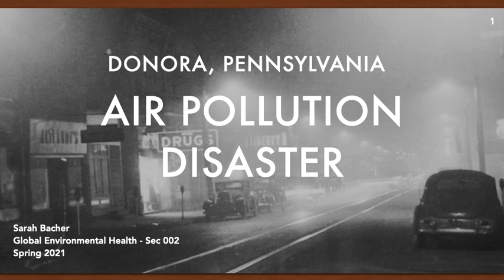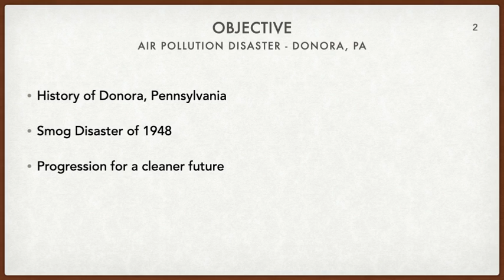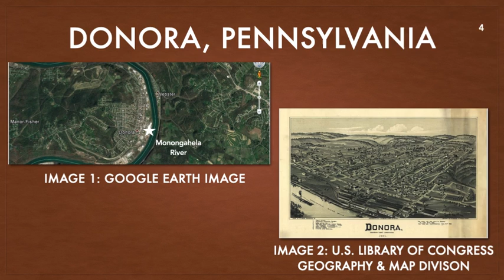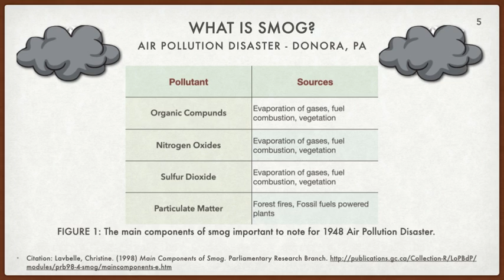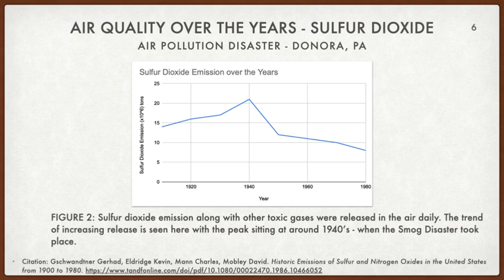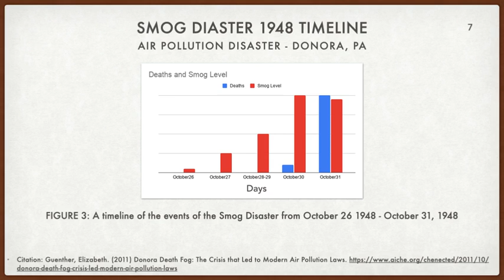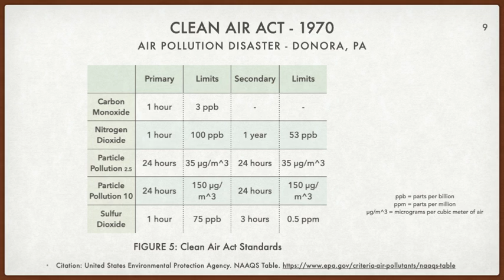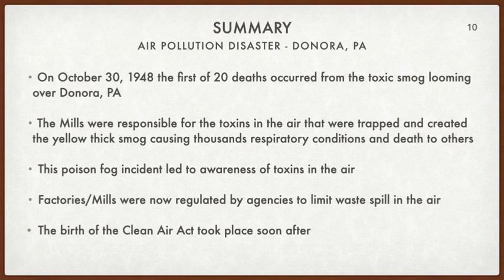Donora Final Sarah